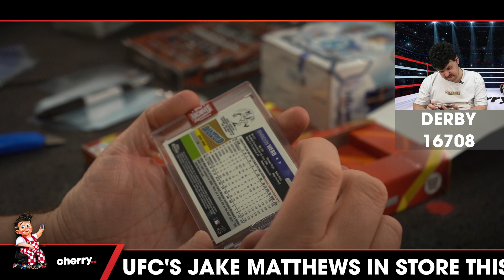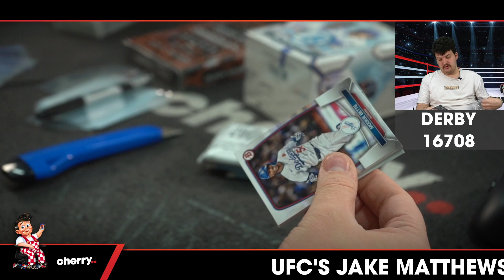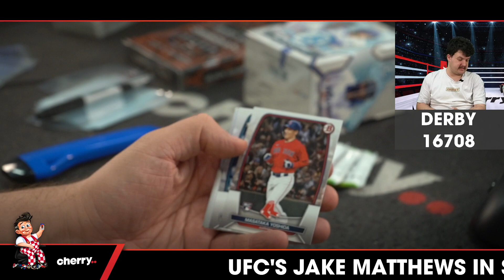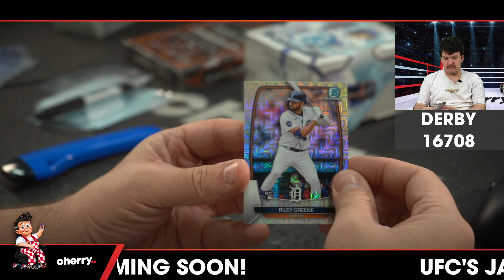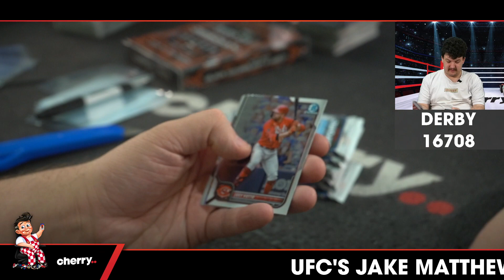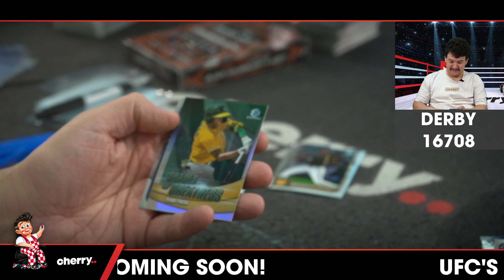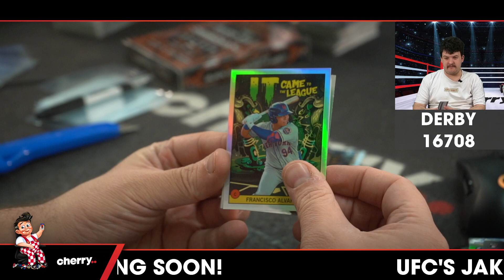Derby - Daily MLB Team Based Break #16708 - Sep 01 (5pm)